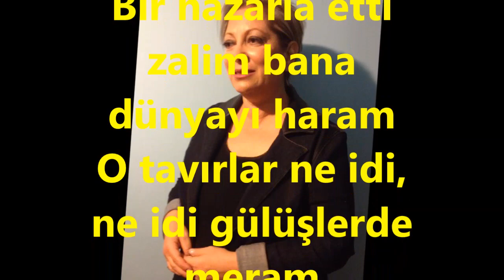Asuman ASLIM-O Tebessüm O Tavırlar (ACEM AŞİRÂN)R.G.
SOLİST:
*ASUMAN ASLIM*
VİDEOYU ÇEKEN
*RECEP GAYRETLİ*
GÜFTE:  BEDRİ ZİYA AKTUNA
BESTE:  İSMAİL BAHÂ SÜRELSAN
USUL:  AKSAK
MAKAM:   ACEM AŞİRAN
O tebessüm, o tavırlar, o levendâne hıram
Bir nazarla etti zalim bana dünyayı haram
O tavırlar ne idi, ne idi gülüşlerde meram
O ne serkeş, o ne mağrur, o ne zalimdir aman
Yan bakışlar göz süzüşler ne yamandır ne yaman
Bu temayül kimedir anlamaz değil ah o civan